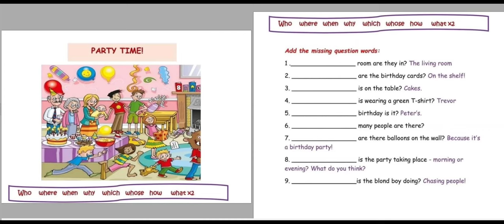3 tháng 8, 2023